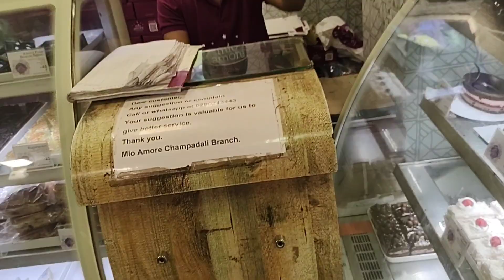पत्नी के साथ Prank करना पड़ गया भाड़ी, निशा को रोता देख सब हो गए Emotional 😔🙆